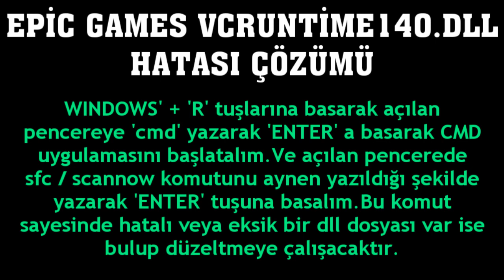Epic Games Vcruntime140.dll Hatası Çözümü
Merhabalar bu videomuzda sizlerle birlikte epic games vcruntime140.dll hatası çözümü nasıl yapılır sorusuna yanıt vermeye çalışıyoruz.İyi Seyirler Dilerim.

epic games vcruntime140.dll sorunu giderme
epic games vcruntime140.dll hatası nasıl düzelir
epic games vcruntime140.dll ne demek